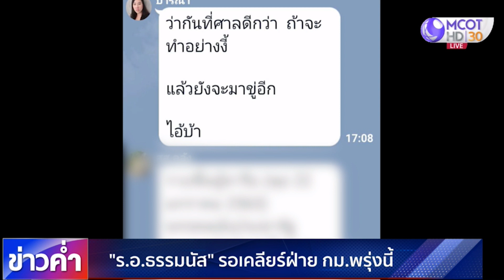“ร.อ.ธรรมนัส” รอเคลียร์ฝ่ายกฎหมายกรณีแชทไลน์หลุดพรุ่งนี้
กรณีแชทไลน์กลุ่ม ส.ส.พรรคพลังประชารัฐ ที่ตอบโต้กันดุเดือดระหว่าง “ร.อ.ธรรมนัส พรหมเผ่า”และ “น.ส.ปารีณา ไกรคุปต์” มีการชี้แจงจาก 2 ฝ่าย